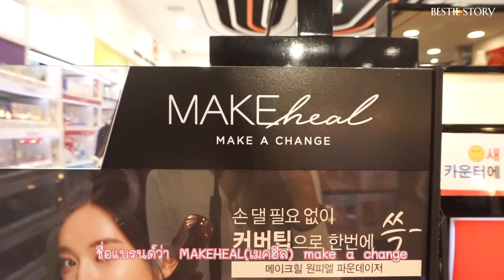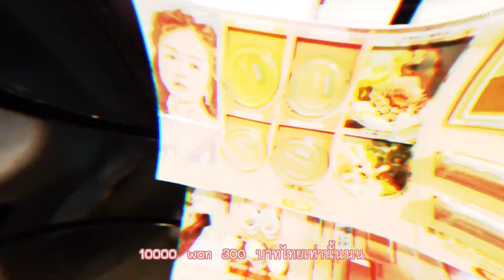หน้าสด !! ไปแต่งหน้าตามร้านเครื่องสำอางที่เกาหลี !!??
รายละเอียดเครื่องสำอางที่ใช้แต่ละชิ้น ขึ้นเป็น SUPER ไว้ในคลิปละนะค้า ~

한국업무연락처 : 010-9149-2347